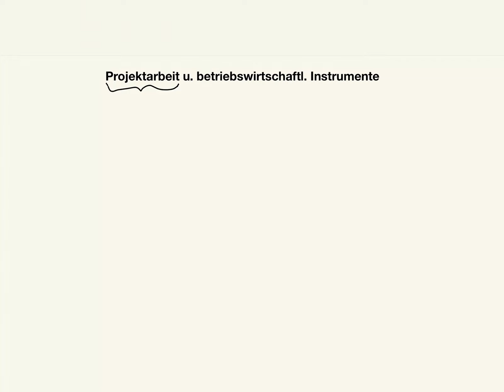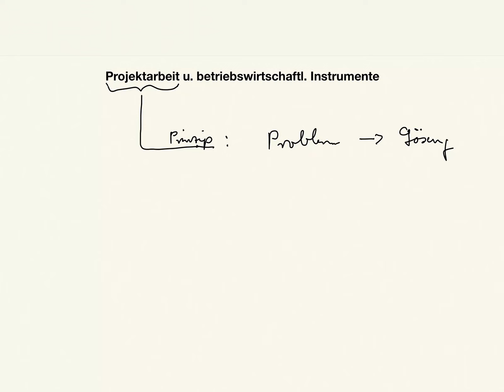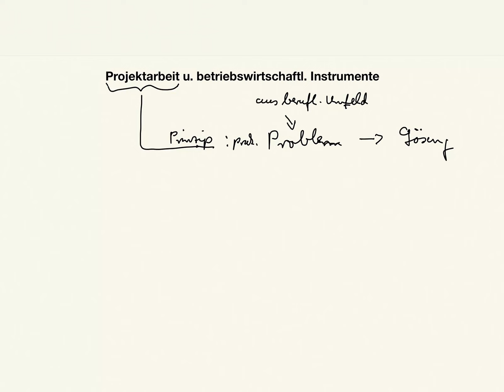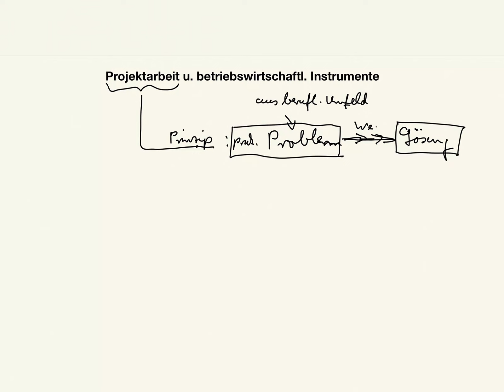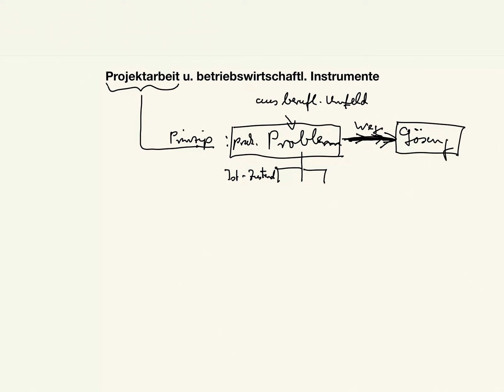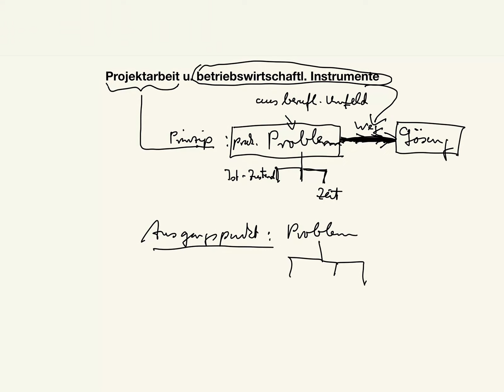Projektarbeit und betriebswirtschaftliche Instrumente, Teil 2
Beispiele:
• Betriebswirt
• Technischer Betriebswirt
• Technischer Fachwirt
• Industriefachwirt
• Wirtschaftsfachwirt
• Handelsfachwirt
• Personalfachkaufmann
• Industriemeister
• Küchenmeister
• Restaurantmeister
• Hotelmeister
• Abwassermeister
• Wassermeister